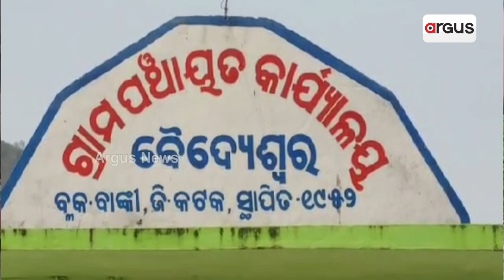Helpless Divyang Father And His Daughter Deprived Of Odisha Govt Schemes In Cuttack's Banki